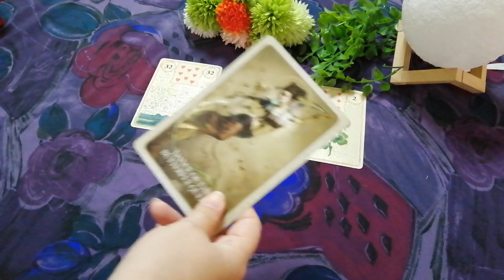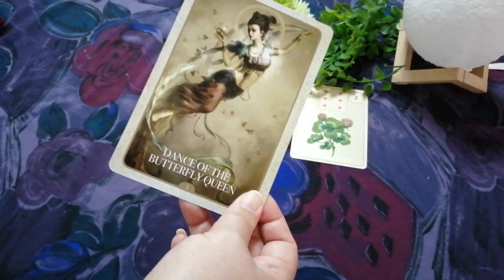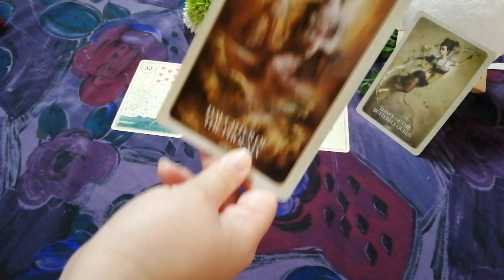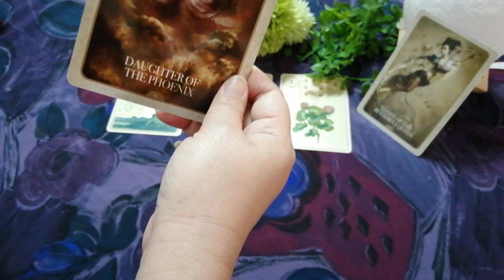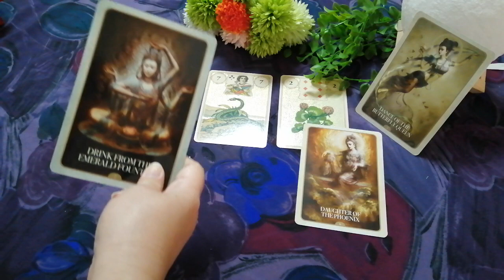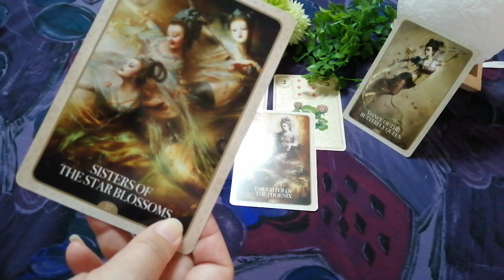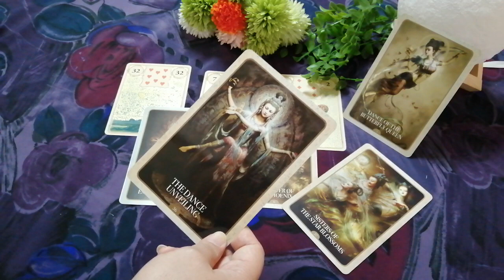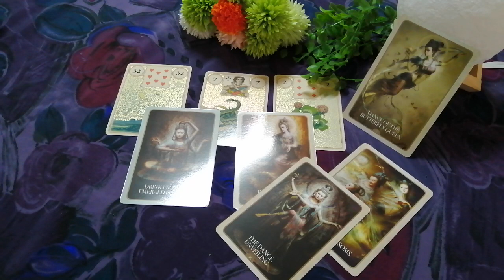當下需要知道的事~浴火鳳凰~Catherine Healing 問心❤️問自性~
這沒有選組。請看標題選擇聆聽。
如果，您和這組牌卡解說的能量有共鳴，請記得：
(1)多運動、(2)多曬太陽、(3)多喝水。